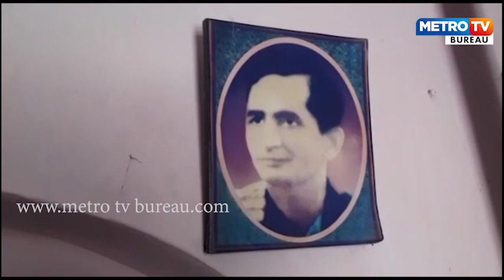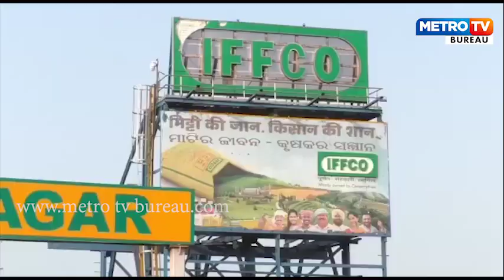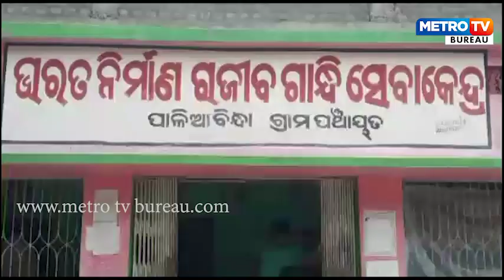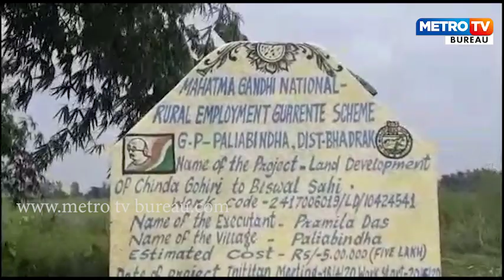ମେଟ୍ରୋ ଖବର ଓଡିଶା